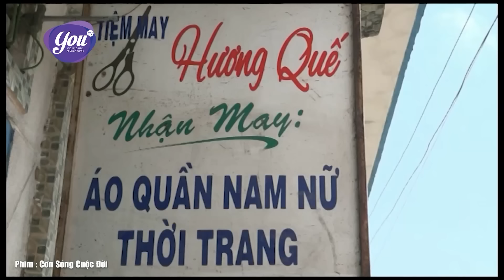Phim Việt Nam Hay 2024 | Cơn Sóng Cuộc Đời - Tập 1 | Phim Bộ Tình Cảm Việt Nam Hay Nhất 2024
Cơn Sóng Cuộc Đời - Tập 1 | Phim Bộ Tình Cảm Việt Nam Hay Nhất 2023 | Phim Truyền Hình Dài Tập